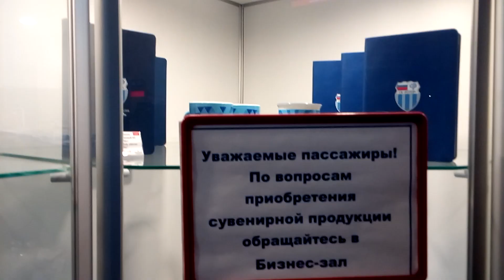Сувениры на витринах на вокзале Волгоград 1 Souvenirs on showcases at Volgograd 1 railway station №2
Сувенирная продукция на витринах вокзала станции Волгоград 1 Российских Железных дорог осенью 2022 года
Souvenir products on the windows of the station Volgograd 1 station of the Russian Railways in the fall of 2022
Souvenirprodukte an den Fenstern der Station Wolgograd 1 der Russischen Eisenbahn im Herbst 2022
2022年秋、ロシア国鉄のヴォルゴグラード1駅の窓に飾られた記念品
Produits souvenirs sur les fenêtres de la gare Volgograd 1 gare des chemins de fer russes à l'automne 2022
2022年秋季俄羅斯鐵路伏爾加格勒1站櫥窗上的紀念品
2022年秋季俄罗斯铁路伏尔加格勒1站橱窗上的纪念品
2022년 가을 러시아 철도 볼고그라드 1역의 창문에 기념품 제품
Productos de recuerdo en las ventanas de la estación Volgogrado 1 estación de los Ferrocarriles Rusos en el otoño de 2022
منتجات تذكارية على نوافذ محطة فولغوغراد 1 للسكك الحديدية الروسية في خريف عام 2022
Produtos de lembrança nas janelas da estação Volgograd 1 da Russian Railways no outono de 2022
Wyroby pamiątkowe na oknach stacji Wołgograd 1 Kolei Rosyjskich jesienią 2022 r.
محصولات سوغاتی روی پنجره های ایستگاه ولگوگراد 1 ایستگاه راه آهن روسیه در پاییز 2022
2022 के पतन में रूसी रेलवे के स्टेशन वोल्गोग्राड 1 स्टेशन की खिड़कियों पर स्मारिका उत्पाद
Prodotti souvenir sulle finestre della stazione Volgograd 1 stazione delle ferrovie russe nell'autunno del 2022
2022 sonbaharında Rus Demiryolları'nın Volgograd 1 istasyonunun pencerelerinde hediyelik eşya ürünleri
2022 yil kuzida Rossiya temir yo'llari Volgograd 1 stantsiyasining derazalarida suvenir mahsulotlari
Ресей темір жолының Волгоград 1 станциясының терезелеріндегі кәдесый өнімдері 2022 жылдың күзінде
Маҳсулоти сувенирӣ дар тирезаҳои истгоҳи Волгоград 1-и Роҳи оҳани Русия дар тирамоҳи соли 2022
Россия темир жолунун Волгоград 1 станциясынын терезелериндеги сувенир буюмдары 2022-жылдын күзүндө
Сувенірна продукція на вітринах вокзалу станції Волгоград 1 Російських Залізниць восени 2022 року
Produk suvenir di jendela stasiun Volgograd 1 Stasiun Kereta Api Rusia pada musim gugur 2022
מוצרי מזכרות על חלונות תחנת וולגוגרד 1 של הרכבת הרוסית בסתיו 2022
Sản phẩm lưu niệm trên cửa sổ nhà ga Volgograd 1 của Đường sắt Nga vào mùa thu năm 2022
ผลิตภัณฑ์ของที่ระลึกบนหน้าต่างของสถานี Volgograd 1 ของการรถไฟรัสเซียในฤดูใบไม้ร่วงปี 2565
2022 সালের শরত্কালে রাশিয়ান রেলওয়ের ভলগোগ্রাদ 1 স্টেশনের জানালায় স্যুভেনির পণ্যগুলি
2022 جي زوال ۾ روسي ريلوي جي اسٽيشن Volgograd 1 اسٽيشن جي ونڊوز تي يادگار شيون